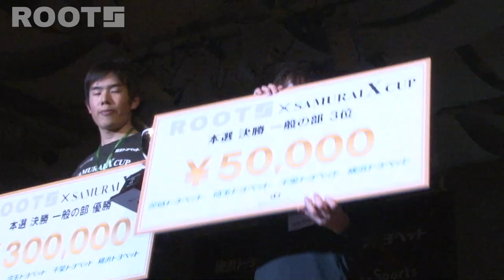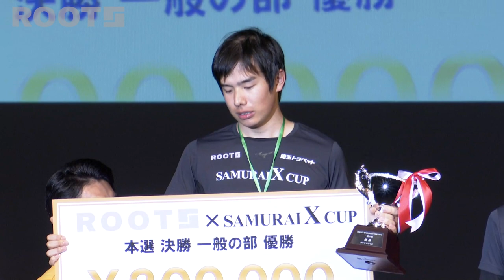SAMURAI X CUP 一般の部【ROOTS】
12月7日に行われたSAMURAI X CUP 一般の部のレース動画です。

『ROOTS』とは

【主催】
DKアソシエイション